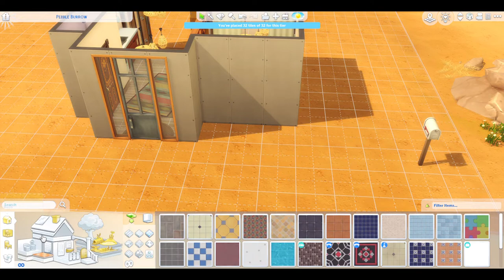Desert Starter Tiny Home Speed Build - Desert Luxe Kit - The Sims 4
I knew I wanted to use the new kit, but I didn't know how. I also never plan my builds- maybe that's something I should start doing.

Let me know what you think of this sims 4 build!

📖 I am an indie author and you can get my book here:

The Ballad of Féarra: A Modern-day Epic Fantasy